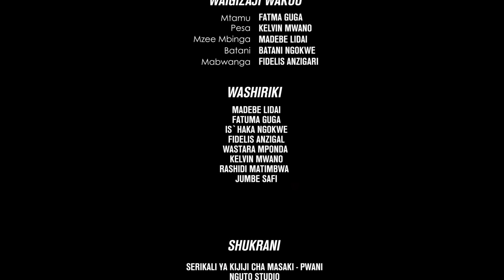SHEBA EPISODE 3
MADEBE LIDAI